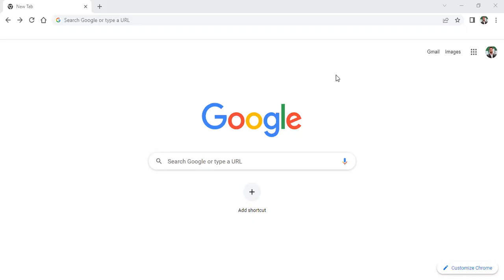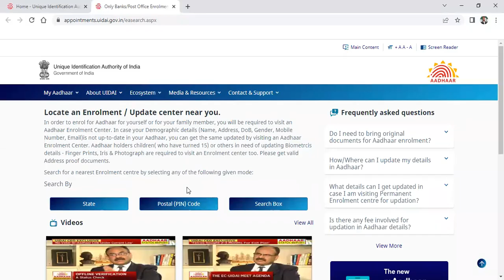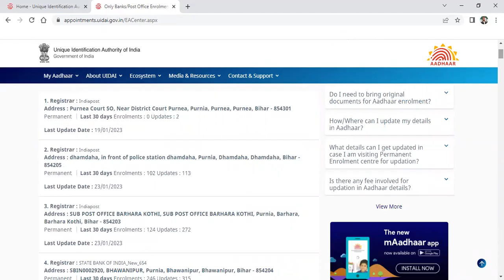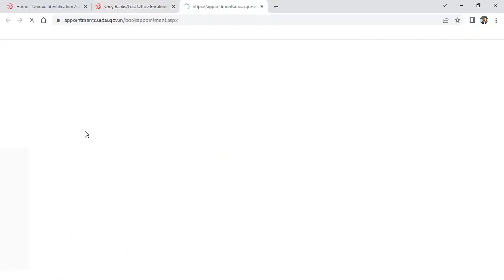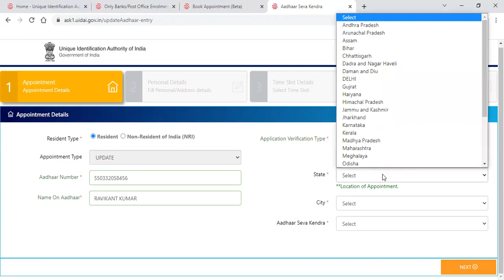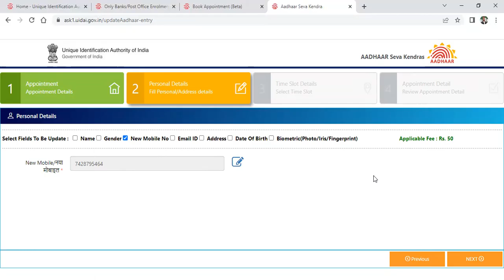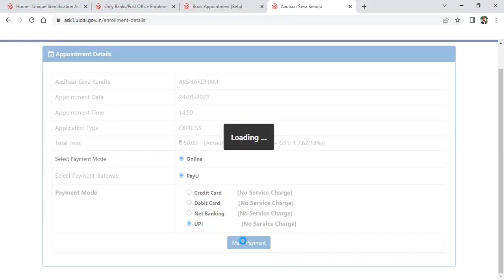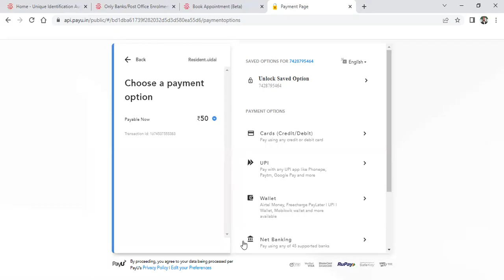Aadhar Card || Mobile Number Update Kaise Karen